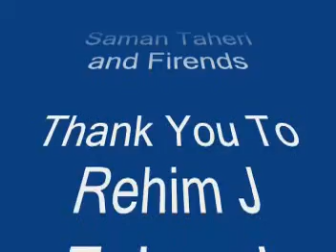Saman Taheri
this video is made by nabard taheri this video has many of my frined in it and i thank you all for your pics!!